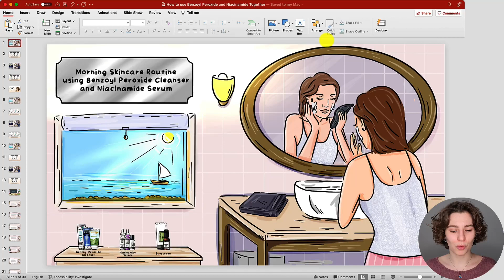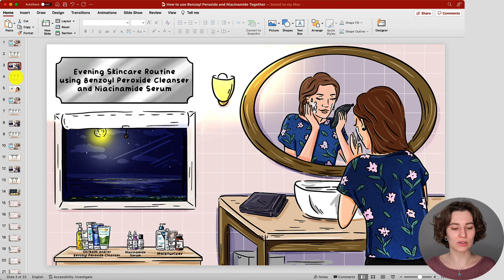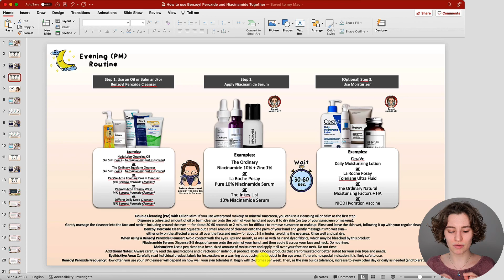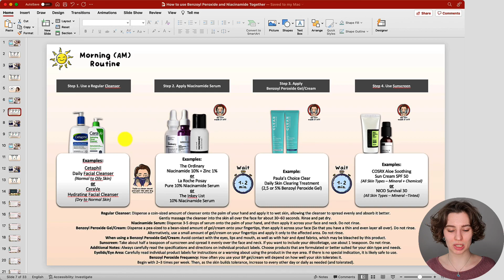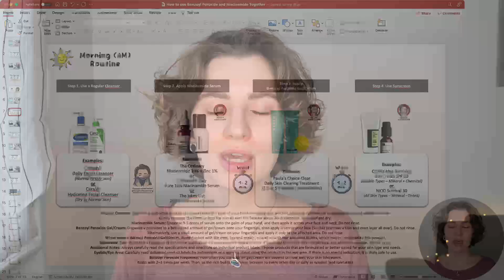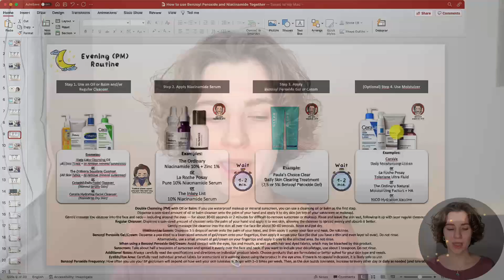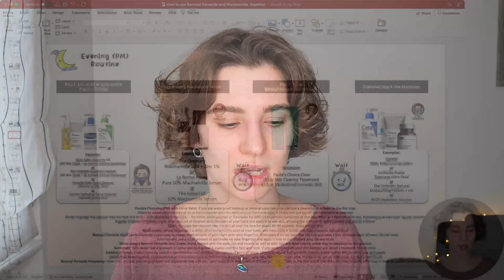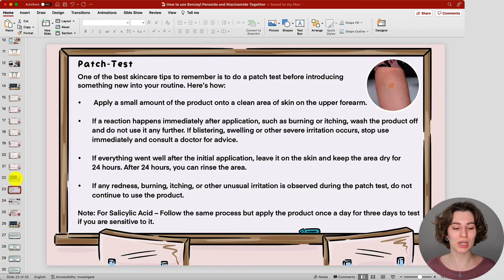How to use Benzoyl Peroxide and Niacinamide Together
In this video, I will demonstrate how to use Benzoyl Peroxide and Niacinamide together effectively.

Intro: 00:00
Example Routine with Benzoyl Peroxide Cleanser and Niacinamide Serum: 00:39
Example Routine with Benzoyl Peroxide Gel/Cream and Niacinamide Serum: 05:35
Additional Information + Ways to Support: 11:36